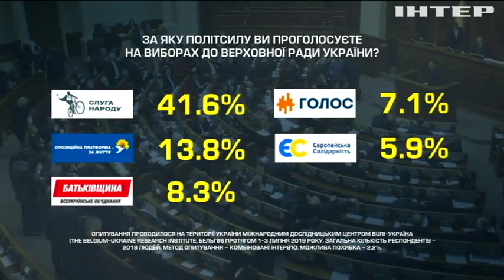Вибори-2019: рейтинг політичних вподобань українців